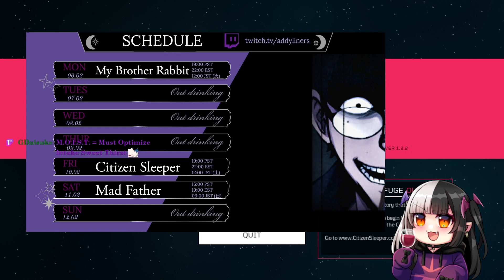【CITIZEN SLEEPER】New world, same bad choices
【WHO AM I】I am Addy, chaotic vampire. Pleasure to meet you.

【RULES】
1. My content and the chat is 18+. If you are not that, you enter at your own risk.
2. We respect the rules and guidelines of YouTube, but some topics that may be discussed is not meant for everyone.
3. Respect one another and respect yourself. This is a safe place and I will drain those who break this.
4. No hate! No yucking anyone's yums!
5. All languages are welcome! But please keep to the rules.
6. Take care of yourself first. Gotta go to bed? Sleep. Gotta grab water and stretch? Take that moment! I will not be offended and I will be here when you get back

【TAGS】
General
Art
Live
Fan name: Fledglings

Welcomed, but not necessary! If I make a donation to charity, I will make it public and share the cause.